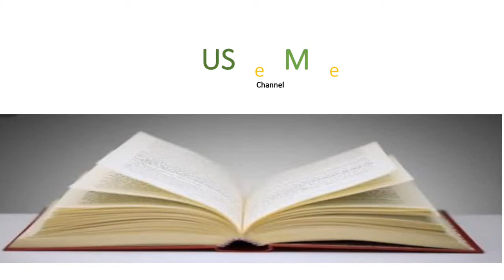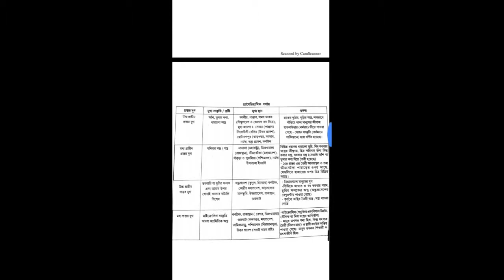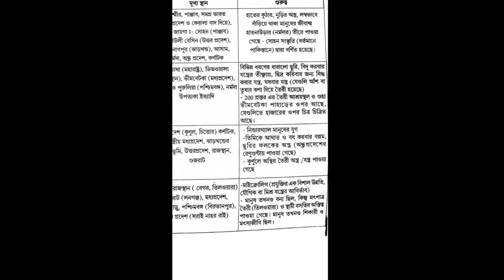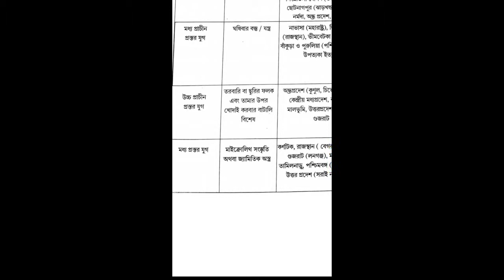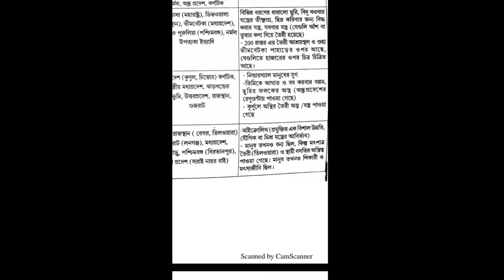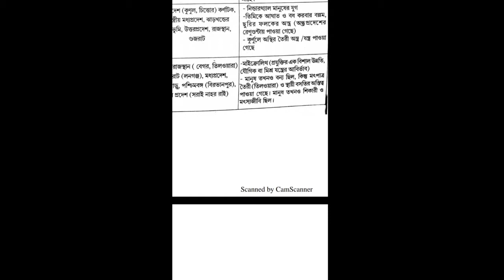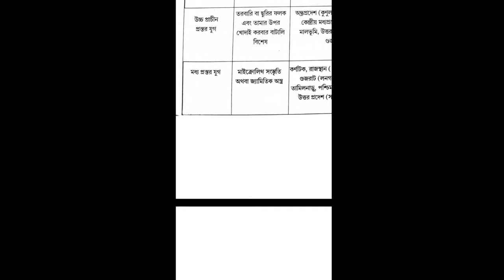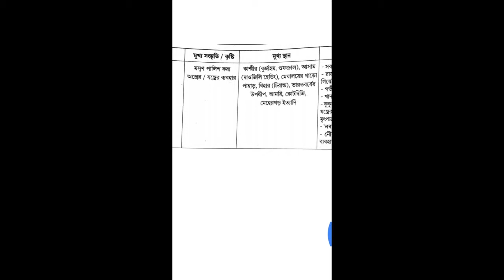Indian History || প্রাচীন যুগ || Class - 2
প্রাচীন যুগের সভ্যতার সময়কাল :

প্রাচীন প্রস্তর যুগ , মধ্যে প্রস্তর যুগ এবং নব্য প্রস্তর যুগ
বৈশিষ্ট্য, সময়সীমা ইত্যাদি।

(ভিডিও নম্বর - 22)